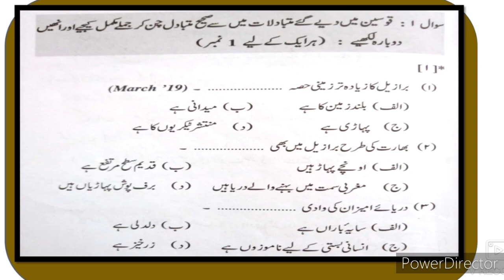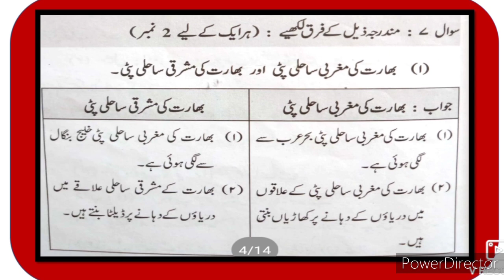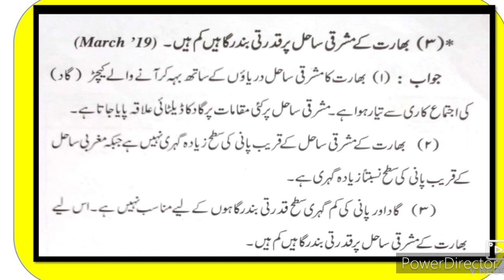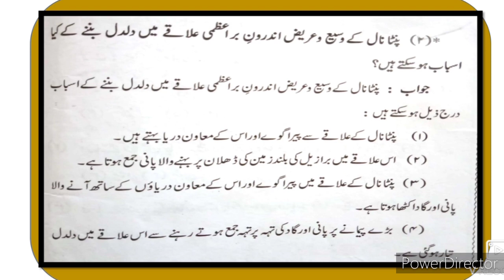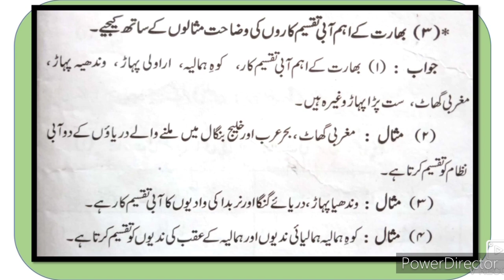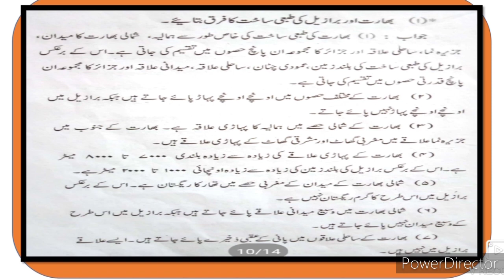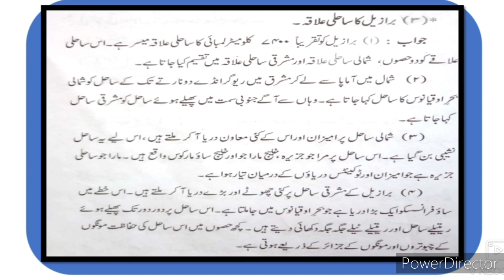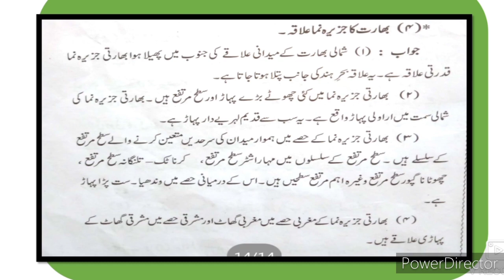10th STD Geography Ch-3 phisiography and Drainage system (Urdu medium)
10th. class Geography Question Answer
xth class Geography Question Answer Urdu Medium جغرافیہ اُردو میڈیم سوال جواب video gives you complete information about the chapter no 3 physiography and drainage system. This video helps students and guide them to learn understand and solve the activities as well as questions answers. Urdu medium channel by SIR Abdul Sattar Khan provide quality online education for students of Urdu medium school Xth geography
10th. class Geography Question Answer